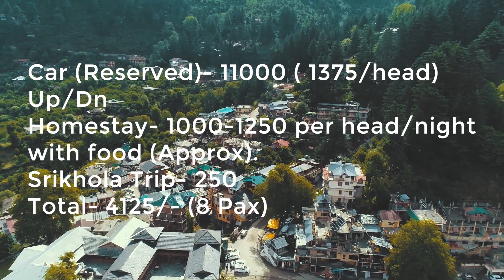Dhotrey Tour Guide 2021: Everything you need to know | How to reach? Where to stay? Budget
Dhotrey or Dhotre (ধোত্রে) is a small Himalayan village located within the buffer zone of Singalila National Park in Darjeeling district of West Bengal. It is belonging to Eastern Himalaya and situated at 8500 ft. above sea level, distance from Darjeeling only 11 kms. At present trekkers and nature lovers can stay at Dhotrey, in the village homestays or in the trekker's huts. Jeep, car and bus services are available regularly from Darjeeling, Sukhiapokhri and NJP via Manebhanjang.

          Would like to add a flavor to your vacation in Darjeeling? Want to add a day trek in your tour plan? Dhotrey offers a wonderful trek to Tonglu (only 7km) through an exquisite forest trail thus letting you avoid conventional trek from Manebhanjang. One can enjoy a majestic view of Mt. Kanchenjunga range.

In this video I've talked about how to plan a trip to Dhotrey, Where to Stay? How to Reach? etc.

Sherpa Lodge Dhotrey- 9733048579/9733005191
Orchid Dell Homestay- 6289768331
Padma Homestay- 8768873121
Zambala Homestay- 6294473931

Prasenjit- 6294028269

dhotrey homestay,
dhotrey tour,
dhotrey darjeeling,
dhotrey bike trip,
dhotrey to tonglu trek route,
dhotrey bajar,
dhotrey view point,
dhotrey in april,
njp to dhotrey by car,
njp to dhotrey car fare,
padma homestay dhotrey,
sherpa homestay dhotrey,
sherpa lodge dhotrey,
padma lodge dhotrey,
manebhanjan to dhotrey,
njp to dhotrey,
dhotrey to sandakphu,
dhotrey padma homestay,
dhotrey snowfall,
siliguri to dhotrey